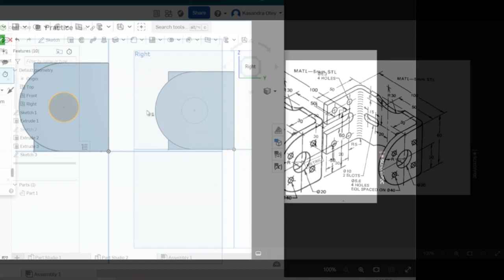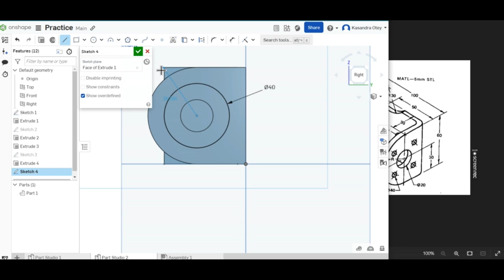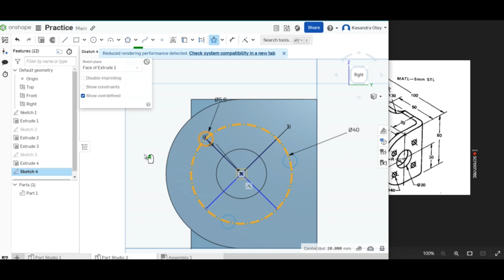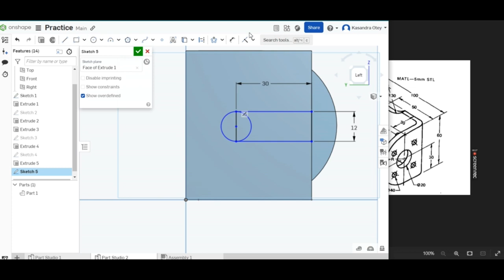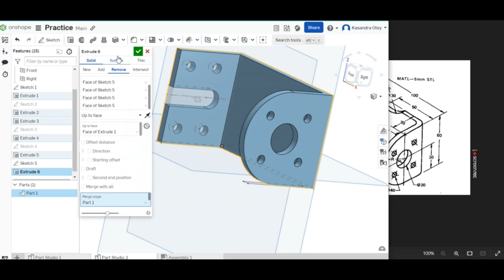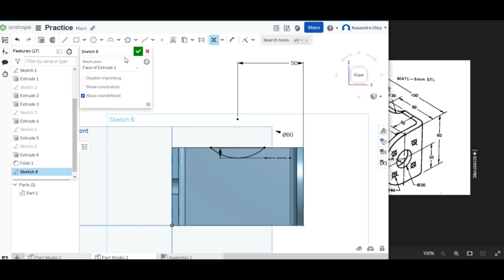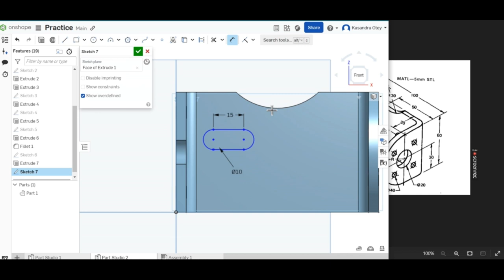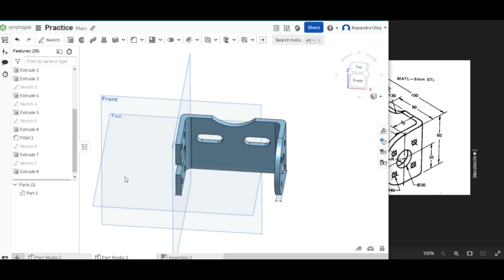Onshape Design Practice Part 2 Silent Studio Session with Lofi Beats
Embark on the next chapter of our silent studio session, where we seamlessly pick up the design narrative, shaping and refining the very same part we initiated in Part 1. The journey unfolds, harmonized by the tranquil melodies of lofi beats.